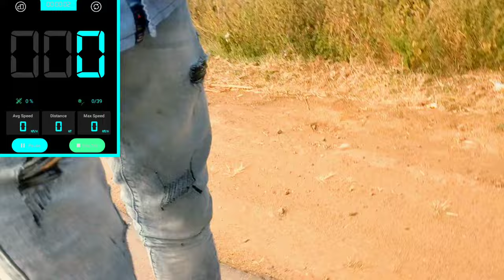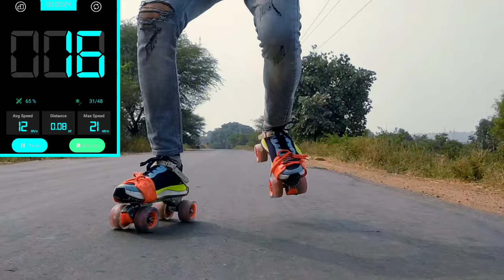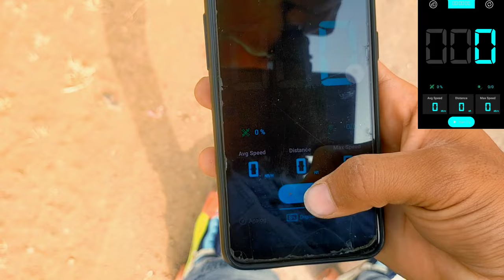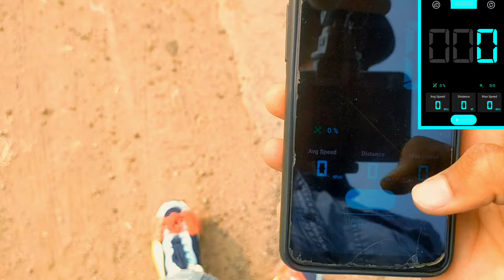क्या होगा अगर Adjustable Roller skate मैं Speed wheels लगा दे?//Skate experiment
Title -

Vishal skater
And I hope you enjoy my video

Your queries

How to increase speed of adjustable roller skate

Experiment on adjustable roller skate

Speed wheels on roller skate

converting low speed skate to high speed skate

What is the top speed of adjustable roller skate

Speed test of adjustable roller skate

Skating on Indian road

 adjustable roller skate ki speed ko kaise badhaen

Skate experiment video